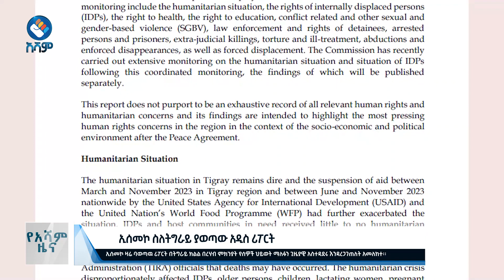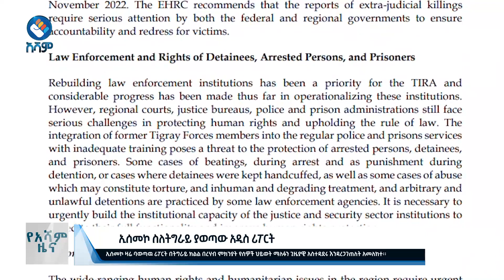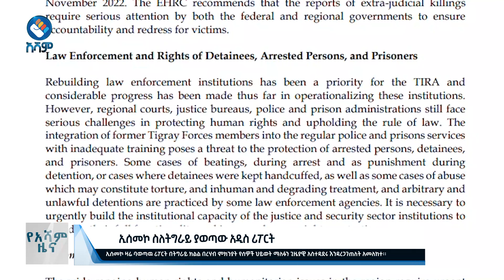ኢሰመኮ ስለትግራይ ያወጣው አዲስ ሪፖርት | አሻም ምሽት ዜና የካቲት-12 ቀን 2016 ዓ.ም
ሀገር አቀፍ እና ዓለም አቀፋዊ ወቅታዊ ጉዲዮችን በትኩሱ ለተመልካች በማድረስ አሻም ቴላቪዥን ከፍተኛ ተቀባይነት አግኝታልች፡፡ አሻም ዜና የሕዝብ ድምጽ በመሆን ያልተሰሙ ማህበራዊ, ኢኮኖሚያዊ እና ፖለቲካዊ ጉዲዮችን ሚዛናዊ በሆነ አቀራረብ ዘወትር ከሰኞ እስከ ዓርብ  ምሽት ከ1፡30 ጀምሮ ይቀርባል፡፡ በዜና ሰዓታችን የእለቱን የቢዝነስ ገበያ መረጃ እንዱሁም የስፖርት ዘገባዎች በየተራ ይቀርባሉ

አሻም ለኢትዮጵያችን!!